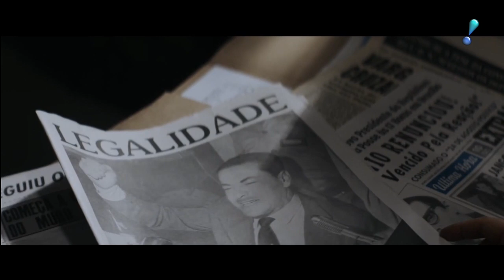'Legalidade' mostra como foi o movimento liderado por Brizola em 1961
Com estreia prevista para 12 de setembro, “Legalidade” é um filme sobre um momento politicamente tenso, porém um dos mais relevantes para história moderna do Brasil: A Campanha da Legalidade, movimento liderado por Leonel Brizola (Leonardo Machado), governador do Rio Grande do Sul, em 1961.

A história, que mistura ficção e realidade, traz em seu elenco nomes como Cleo Pires, Fernando Alves Pinto, José Henrique Ligabue e Leticia Sabatella. A repórter Joice Maffezzolli conversou com o diretor do longa, Zecra Brito, que explicou a importância do filme para os dias de hoje.